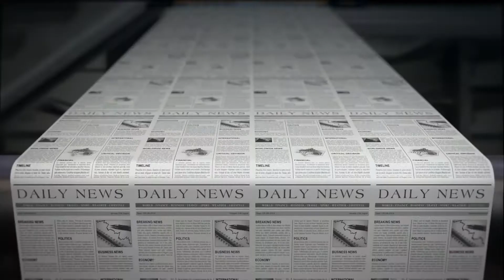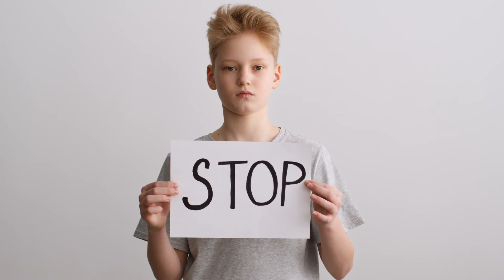La brutta avventura del Cardinale Pell. Casi di Chiesa [IndyWREP]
Il Reporter Wrep Maria Pia Capozza, avvocato Rotale, si racconta il processo a carico del Cardinale Pell
A. Un processo con un imputato eccellente: all’epoca dei fatti il Cardinale era il
Prefetto della Segreteria per l’Economia, la terza carica della Santa Sede
B. Un processo sul tema degli abusi sui minori, che ci consente di aprire un focus
sulla normativa del diritto canonico su questa materia
C. Un processo mediatico che ha coinvolto un Cardinale ma soprattutto un uomo,
sin da subito trattato dalla stampa mondiale come colpevole di un reato
infamante
D. Un processo che si è svolto nei Tribunali Statali e che ha sospeso il processo
canonico

Parliamo del processo di primo grado al Cardinle George Pell, che riapriva un dossier precedentemente archiviato e che riguardava accuse di abusi su due coristi minorenni alla fine degli
anni Novanta quand’era arcivescovo di Melbourne in Australia, si era concluso nel dicembre 2018 col verdetto di condanna a sei anni di detenzione reso noto il 26 febbraio.